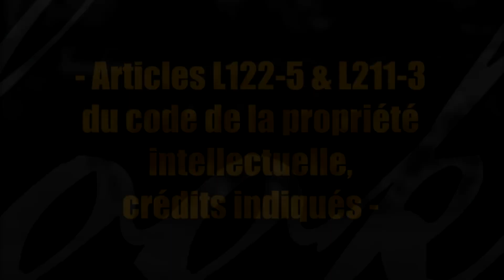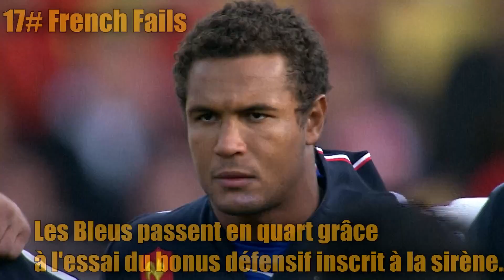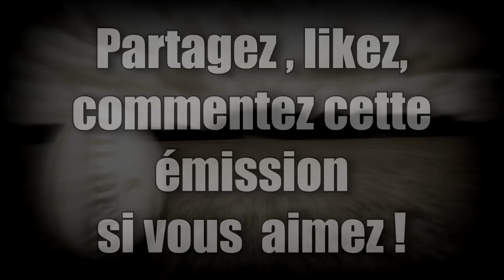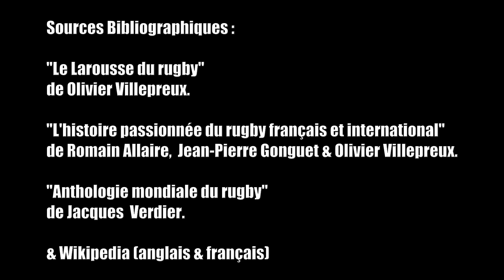🏉#17 Top LFR - les 6 moments les plus gênants de l'histoire du XV de France 🇫 (Looking For Rugby)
Salut les gens. Nouvel éclairage, nouvelle année, nouvel épisode de LFR!

Retour cette fois sur six (sept?) moments particulièrement honteux de l'histoire du XV de France...

Vous êtes servis par @Melkor75.